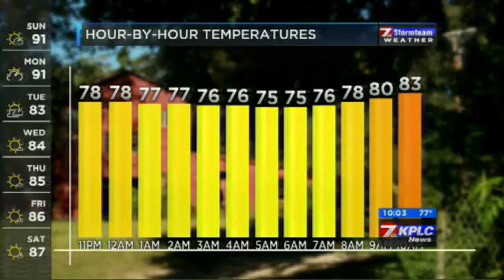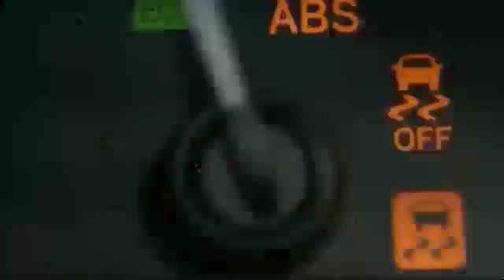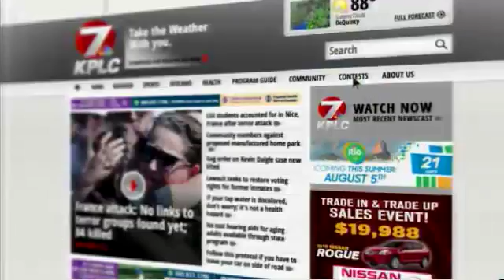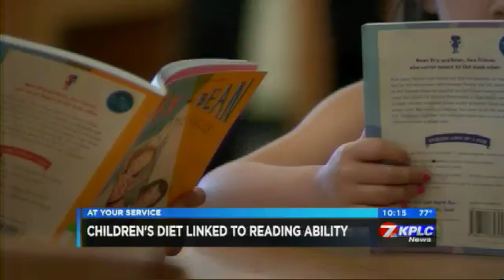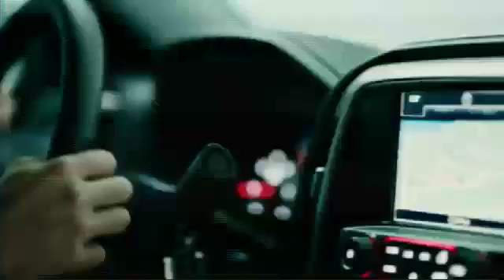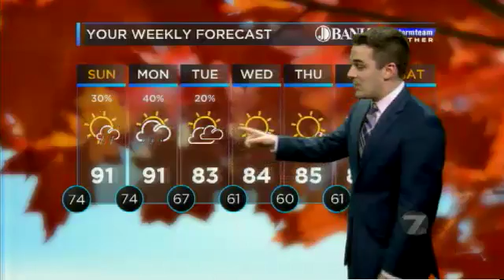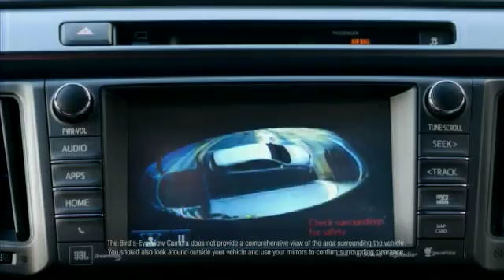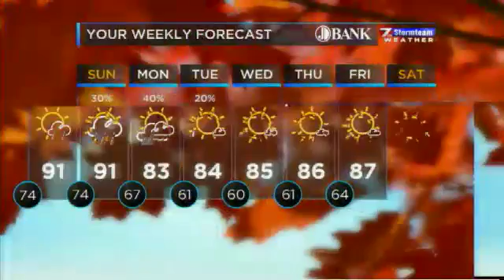Anchor 9.24.16 10 p.m.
KPLC's Erica Bivens anchoring 7News Nightcast.